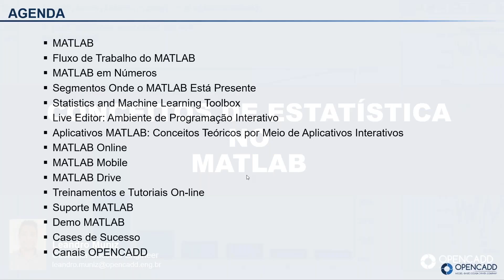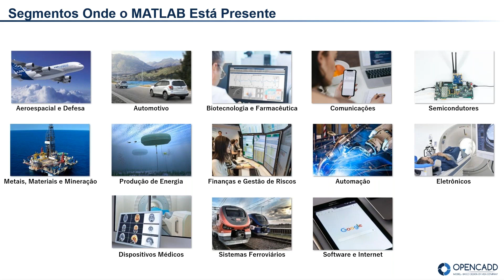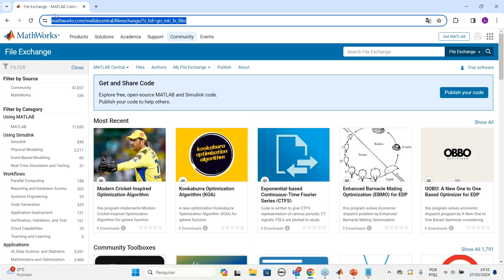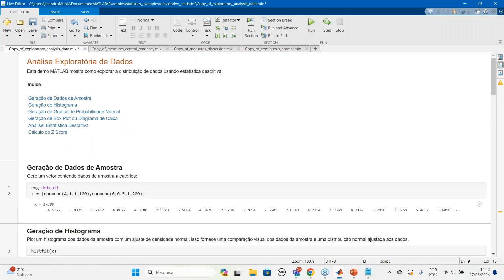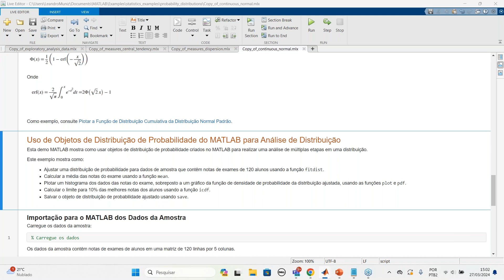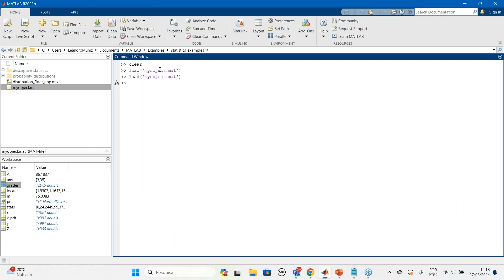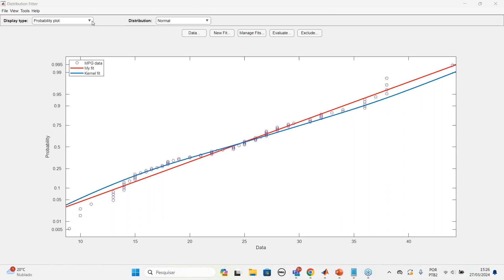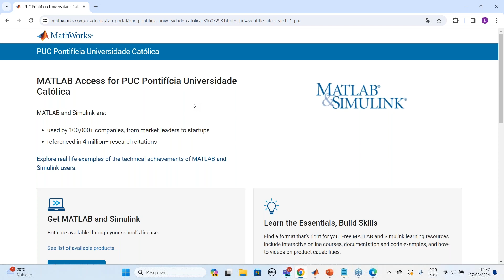Conceitos de Estatística no MATLAB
Em estatística, trabalhamos com dois importantes conceitos quando queremos analisar e visualizar conjuntos de dados: estatística descritiva e distribuição de probabilidade.

Enquanto na estatística descritiva temos a descrição clara e precisa dos dados analisados que representam eventos, na distribuição de probabilidade observamos as chances da ocorrência destes eventos.

Neste webinar focado exclusivamente em estatística, veremos como o MATLAB pode ser empregado na verificação dos fundamentos da estatística descritiva e na aplicação de algumas das distribuições de probabilidade mais utilizadas.